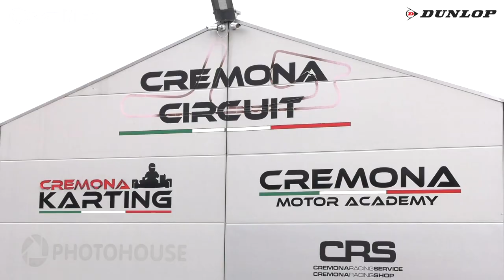ROUND 5 MOTOESTATE 2021 - CREMONA CIRCUIT - 600 OPEN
Gara della classe 600 OPEN del Round 5 dei Trofei Motoestate 2021 andato in scena al Cremona Circuit il 19 Settembre 2021.